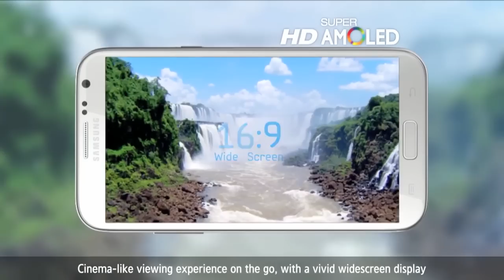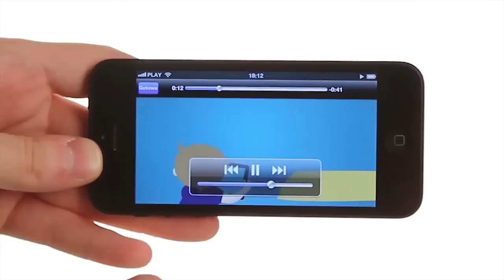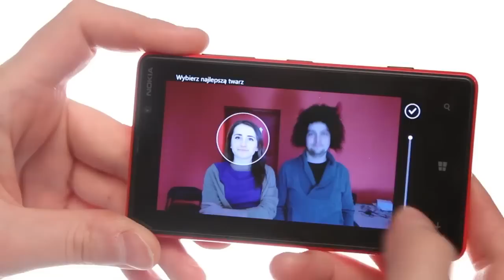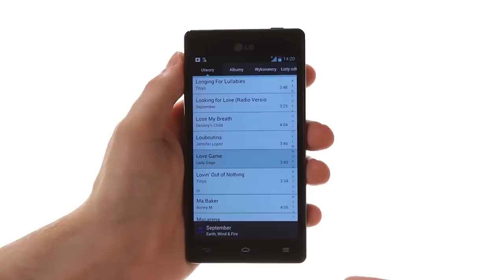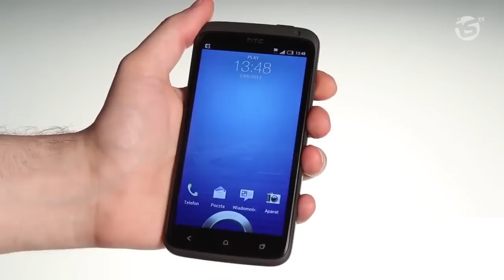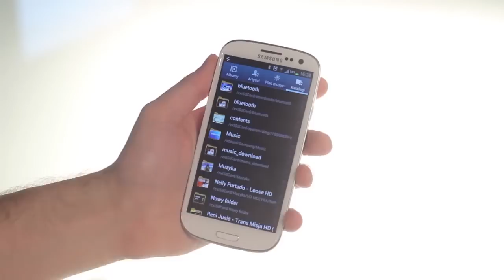TOP 10 smartfonów 2012 - Mobzilla odc. 112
W programie Paweł Warzecha podsumowuje rok 2012. Odcinek poświęcony jest najlepszym smartfonom roku, ranking bierze jednak pod uwagę szereg czynników. W TOP 10 stworzonym przez Pawła znalazły się najlepsze modele pod względem działania ale także najbardziej innowacyjne pozycje, takie które dostarczają świetnej zabawy oraz te które oferują dobrą proporcję ceny do jakości. Zobaczcie jakie telefony zdaniem Pawła są warte polecenia.